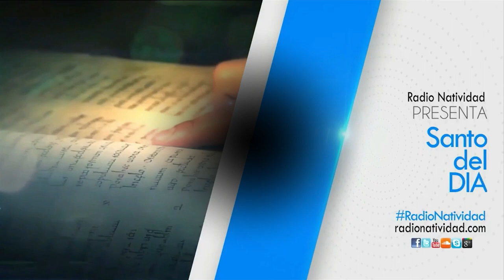SANTO DEL DÍA | 20/12/2022 Martes, // Fr. JUAN DUQUE, odm